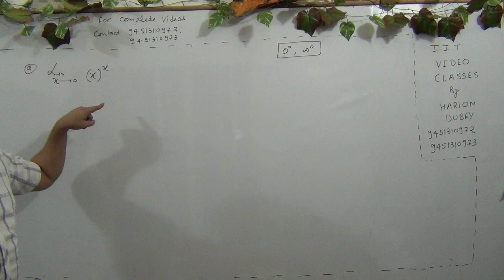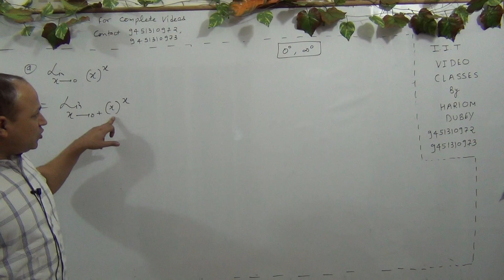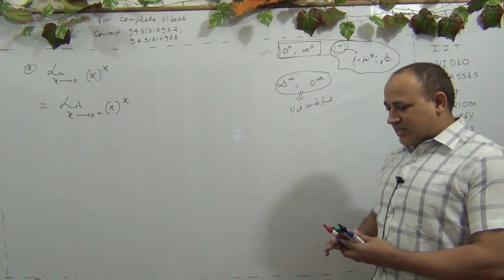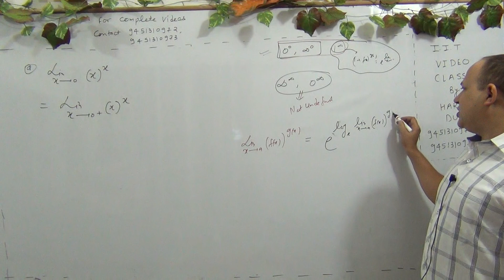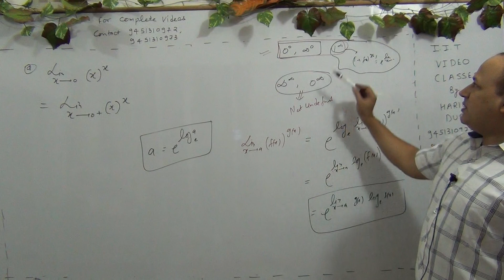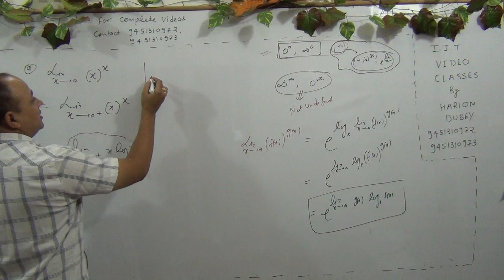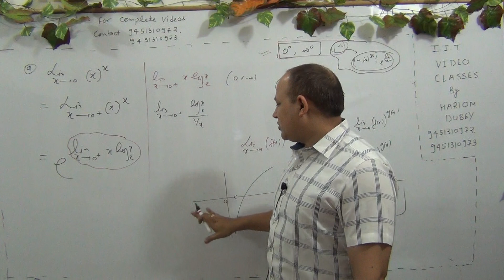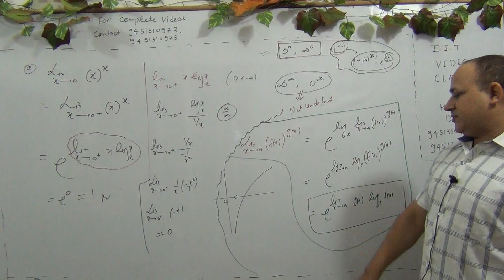iit mains level questions of limit by Hd sir Hariom dubey kota faculty